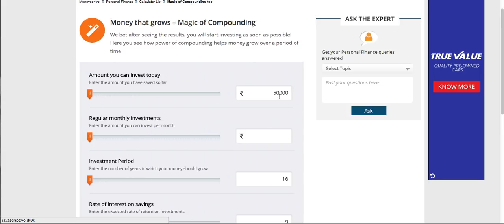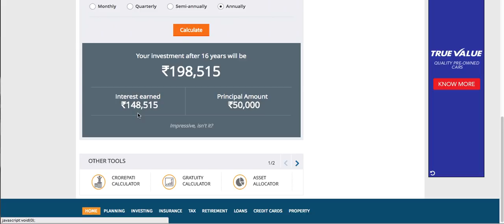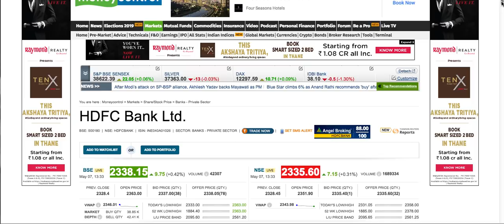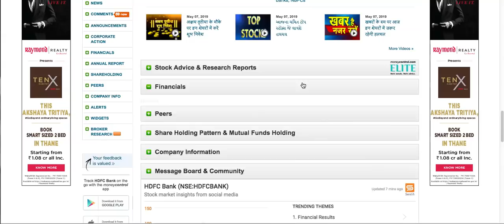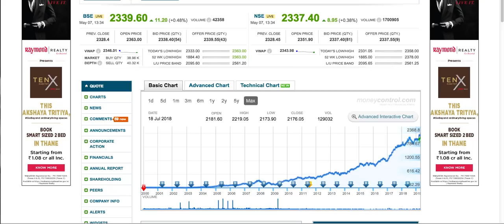अगर आप निवेशक हैं तो ये वीडियो ज़रूर देखिये FD versus Equity shares | long term shares lts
अगर आपने फिक्स डिपाजिट या शेयर्स में invest किया होता तो कितना दोनों का return मिलता जानिये इस वीडियो में.